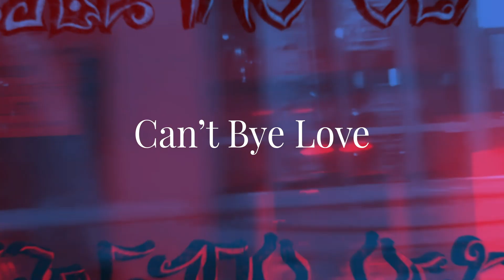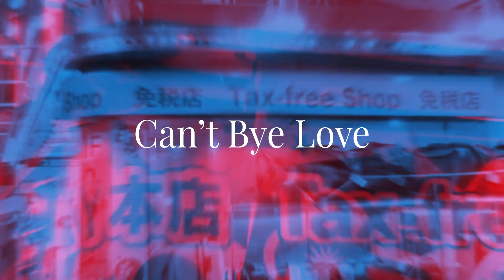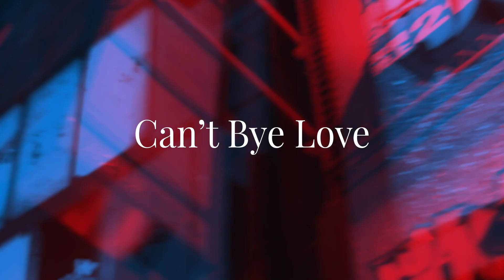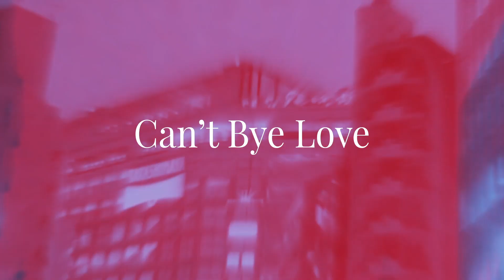Deko ~ Midnight Tokyo ﾉ slowed + reverb ﾉ *perfection*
Deko - Midnight Tokyo Slowed and Reverb
slowed and reverb to perfection with over 4 hours of fine-tuning by Can't Bye Love. 🔥*slowed to perfection*

Leave your song recommendations in the comments :D

much love ❤️

Can't Bye Love